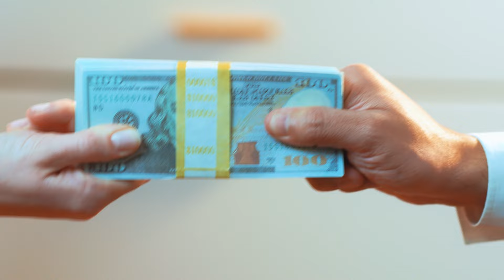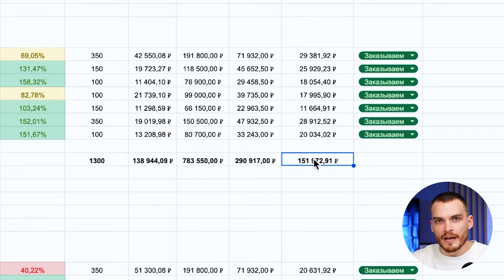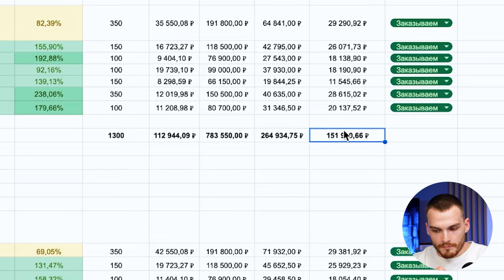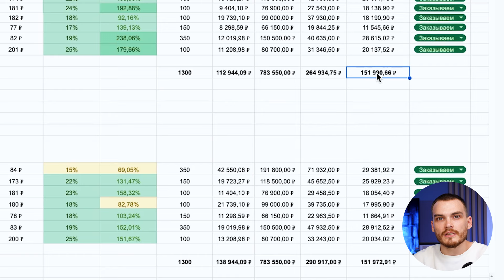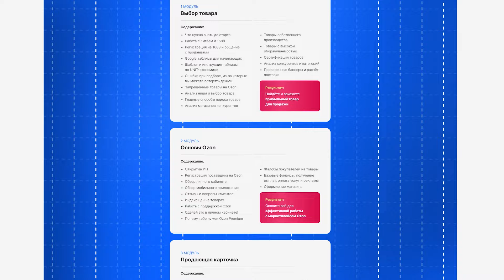ФУЛФИЛМЕНТ ДЛЯ МАРКЕТПЛЕЙСОВ. Что нужно знать перед заказом услуг?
Использование фулфилмента для продажи на маркетплейсах может как помочь тебе и сделать гораздо больше продаж, так и наоборот, сделать так, что ты не получишь чистой прибыли. В этом видео разберемся во всех нюансах работы с фулфилментом и что тебе необходимо знать перед заказом услуг

Таймкоды:
00:00 – Введение
00:18 – Как работает фулфилмент?
01:45 – Почему пользуются фф
02:32 – Когда нужно пользоваться фф
05:32 – Преимущества ФФ в регионе
07:15 – Схема работы с ФФ
10:40 – Кросс-докинг
12:22 – За что нужно будет доплатить